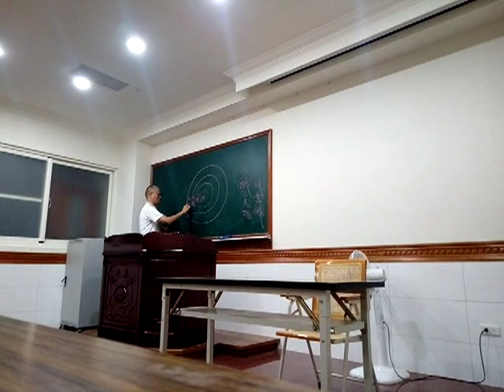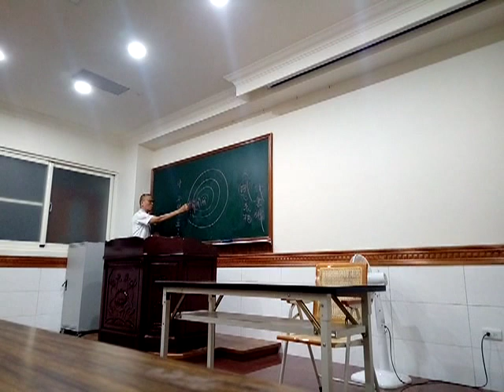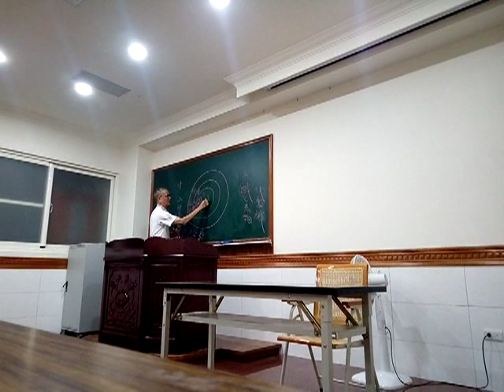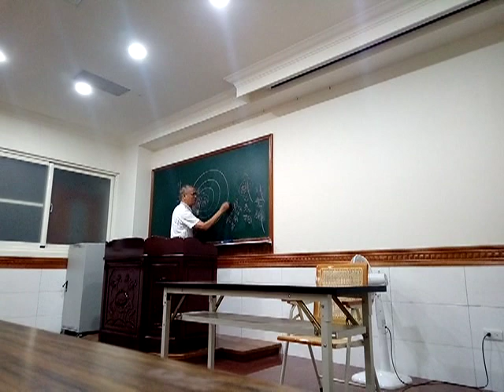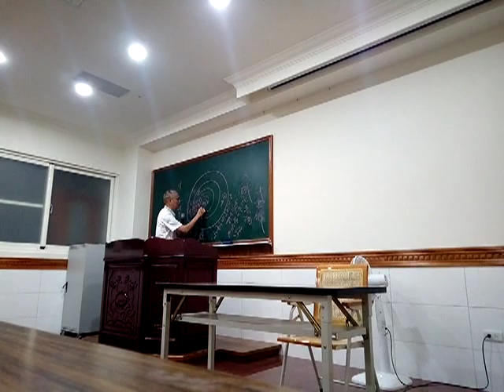VID 20190619 220520愛祥佛堂六祖壇經班副前人閩南語講解行由品第一會通道德經及轉識成智談世人生死事大汝等終日只求福田不求出離生死苦海自性若迷福何可救